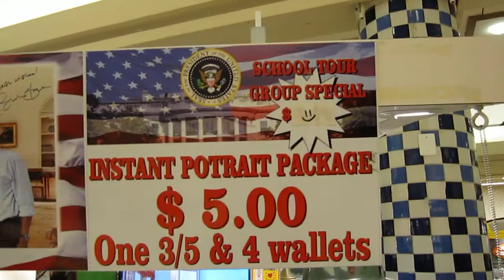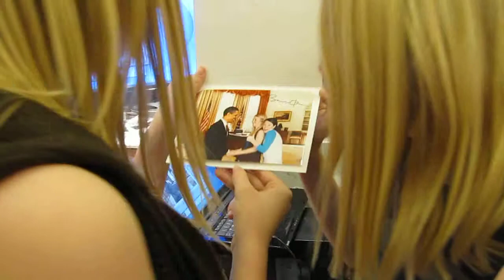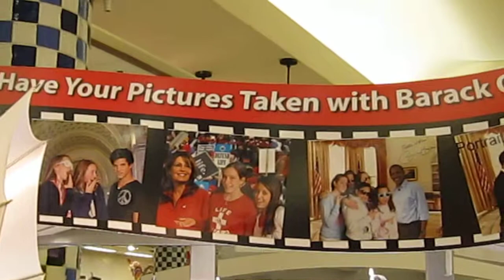OBAMA & YOU - PICTURE FOR SURE !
Tourists line up to have their picture taken with President Obama in Washington's Union Station.   Green screen technology puts you in the oval office shaking the Presidents hand.  For just $5.00 you'll have a souvenir photo which will impress everyone who doesn't know better.  You have to hold a tan hand & partial arm & look up at a certain angle to make it look right.  It might be easy to give instructions to English-speaking tourists but sometimes the language barrier calls for an interpreter.
This idea has unlimited possibilities.  Imagine the outrage if they offered to create a picture of you with your arms around Fidel Castro & Hugo Chavez, dancing with John McCain in a gay bar, standing with Sarah Palin by a half-skinned moose, storming San Juan Hill with Teddy Roosevelt, etc.